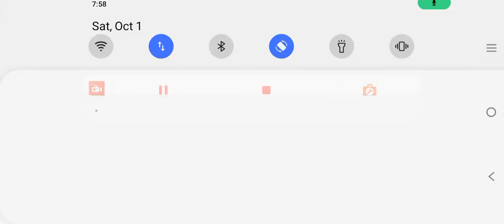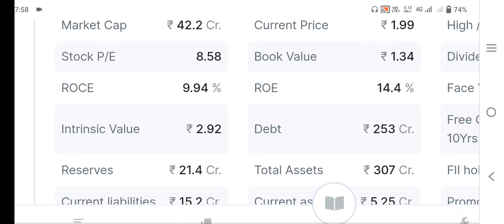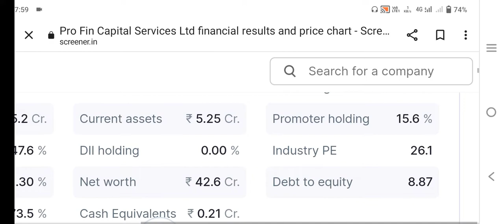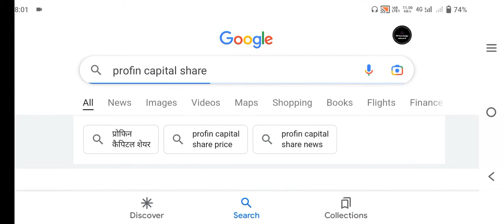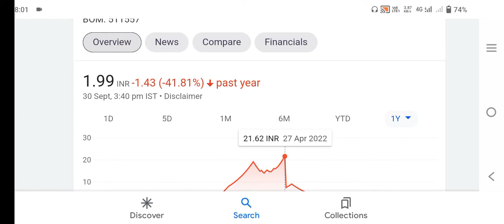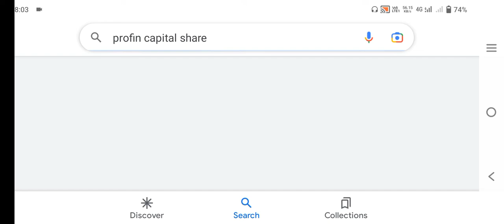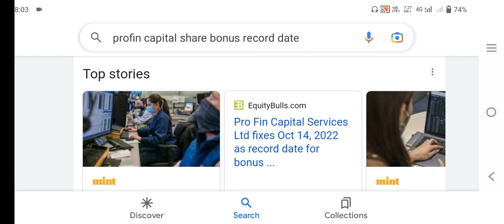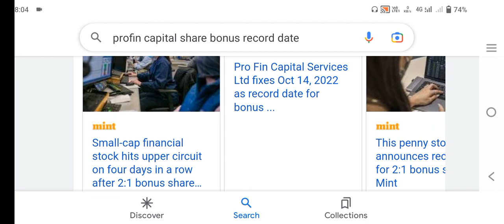pro fin capital ltd share|Pro fin capital ltd share latest news today